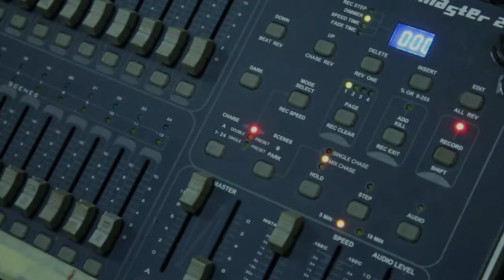22. DHF Kronika četvrtog dana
Četvrti dan 22. Dana hrvatskog filma